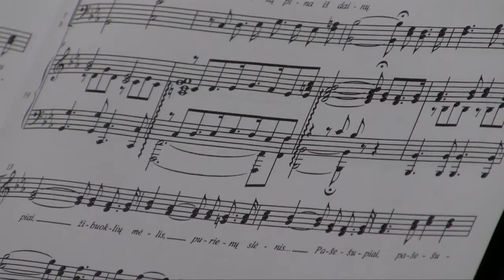„Chorvedys“ Filmo apie Joną PAVILONĮ anonsas